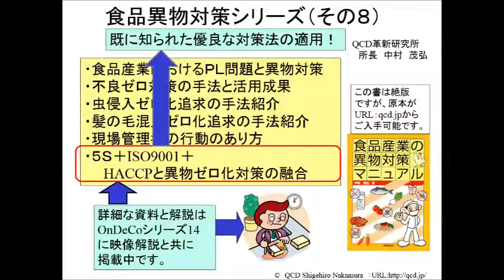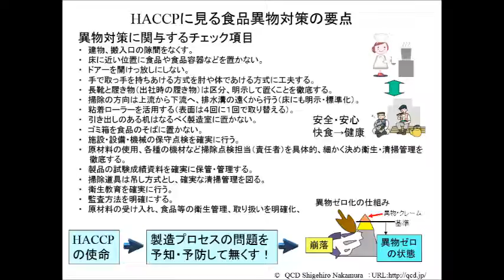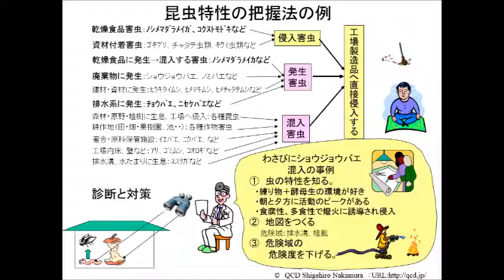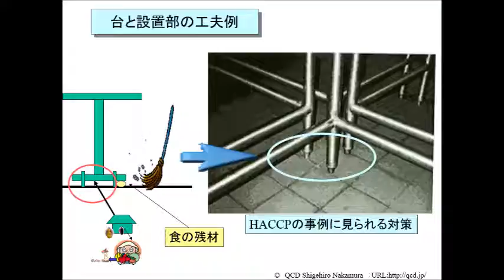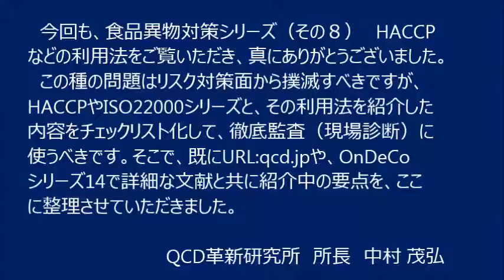食品異物対策シリーズ （その８） HACCPなどの活用法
HACCPやISO22000は規定の整備だけでなく、ここに示した情報をチックリストとして、徹底、また、実務的な活用を図ることが重要です。そこで、ここでも、OnDeCoシリーズ14と、URL：qcd.jpに紹介してきた例を整理しました。